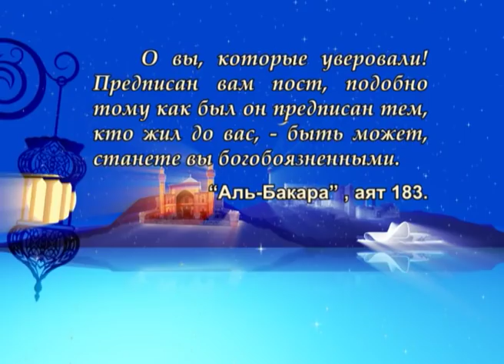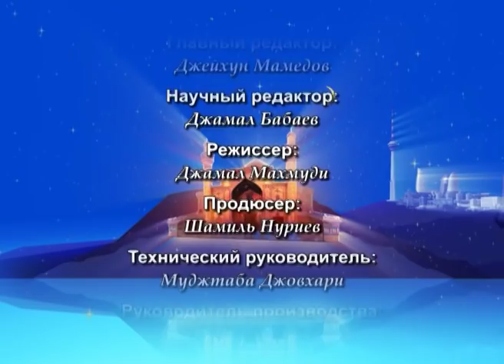Рамадан, Коран и Ахлибейт, мир им! №19